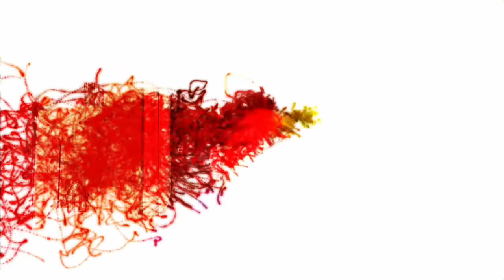UFO's Are REAL! The GOVERNMENT LIED For DECADES. What OTHER Things Have They LIED About??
SO UFO's are real and the government has had proof all along.  For decades, they drove the narrative that believers were just conspiracy nuts.  Hear what I have to say on the matter and more.

@HydeNSeekMedia on Twitter

Here at HydeNSeek Media, we strive to bring you common sense ideas and opinions on the news.  We welcome all those who wish to engage in conversation using common sense, reasoning and logic as the tools to communicate with.

If you like our work, consider donating to the channel to help support us and ensure more content is available.  Use the crypto wallets below:
3FuYE4TwD8147ku1kp81WPBC3n2WxoE1sH
Bitcoin wallet

0xe336e24E531A00ACf896434E09d3B6E616C714d5
Ethereum Classic wallet

0xA576a1DB5bD704F0C7dF9625c6994E027f349C98
District0x wallet

0x3925baD88c5dFa7ff4056ae5712a0Bc9F48521BC
Ethereum wallet

0x3934286cA455d92d158E92e3a8939880d34200f6
Maker wallet

0x989f1aC209011d3791C95Aa073B3FdF3870DD7B
Loopring wallet